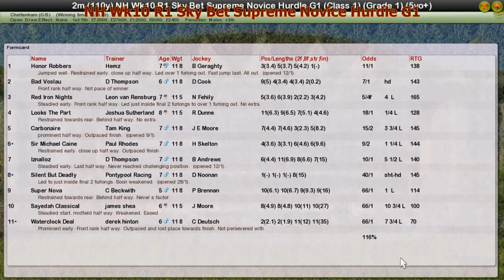NH Wk10 R1 Sky Bet Supreme Novice Hurdle G1